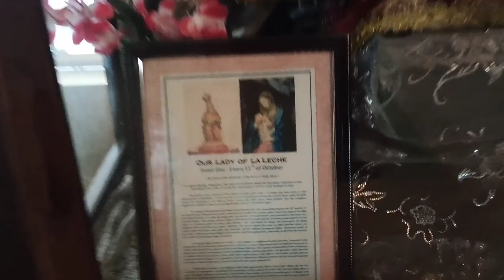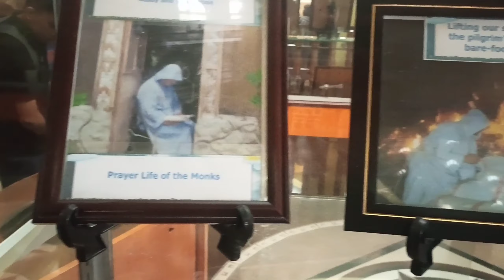My lindogon simala experience,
Simala church is a miraculous church. that crowded by many people every birthday of mama mary in September 8,

There are to many testimonies that help by the miraculous virgin Mary.

 testimonies of healed, achievements, and lot of more,

 you can visit Simala church everyday.